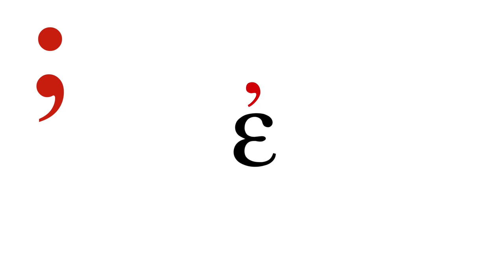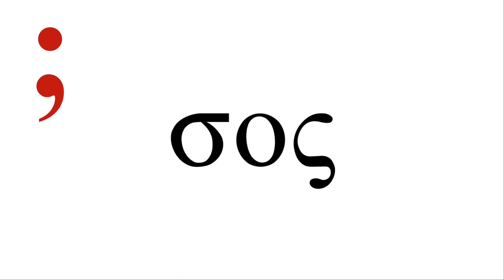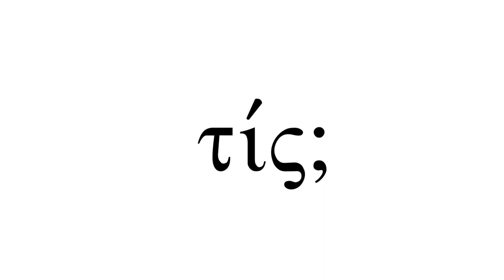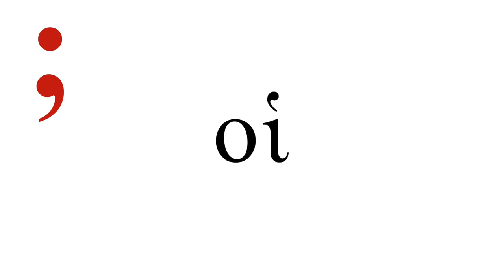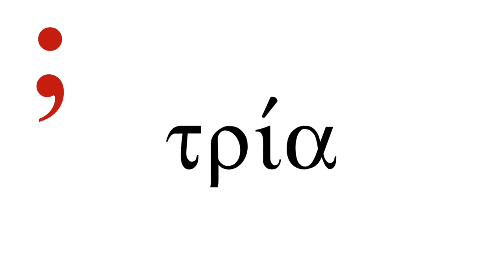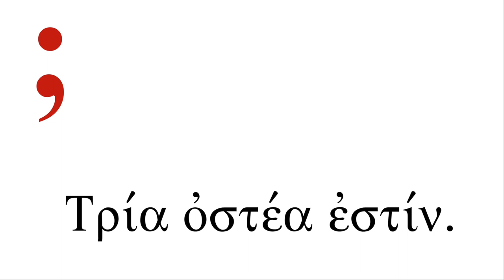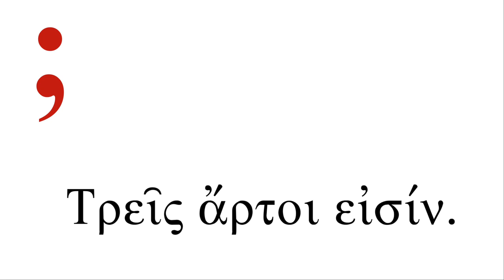Biblical Greek - Quiz for Lessons 9-10 - Free Greek.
Quiz yourself on your first letters, words and numbers. These quizzes can also be used as a review.